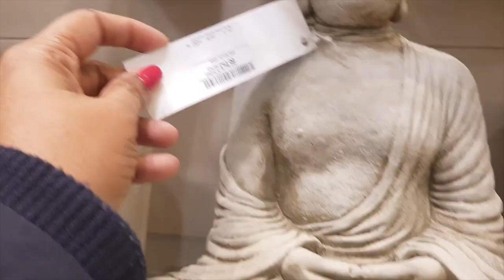SHOP WITH ME AT HOMESENSE|Shopping Haul | kitchen utensils | Tamil | ஷாப்பிங் போகாலம் வாங்க | தமிழ்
Hey everyone! Shop with Me ! The home and kitchen utensils haul...
who's excited?! I hope you love this video & many more to come. Lots of love.